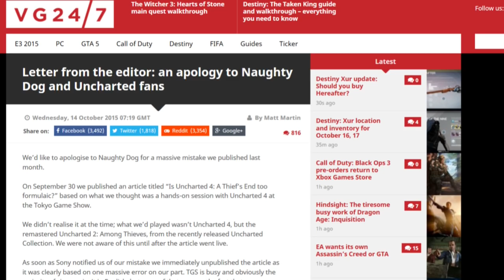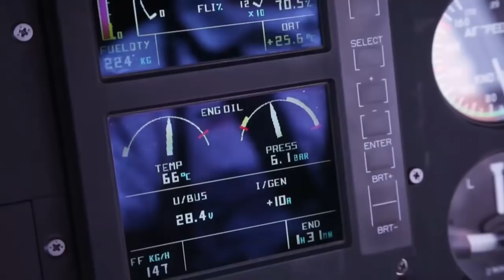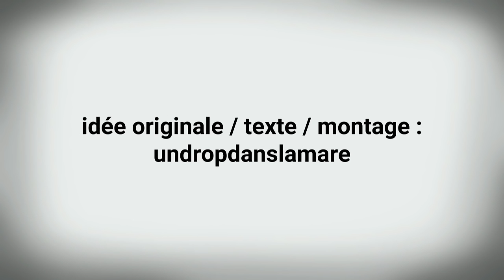Free2pay #48 : Uncharted 24/7, Just Corse 3 et Star Wars Normalfront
Une semaine après avoir parlé de l’acquisition de Havok par Microsoft et de la peinture rupestre de Far Cry  Primal, l’équipe d’UnDropDansLaMare est de retour avec le volume 48 de Free2pay.

Et autant dire que la semaine fut plus chargée puisque ce sont trois sujets qui seront abordés. Tout d’abord, la fameuse bourde, assez mémorable du site VG 24/7 qui, par mégarde, a pris une session de jeu sur Uncharted 2 HD pour Uncharted 4 avant de l’accuser d’être trop conventionnel... Ensuite, ce sera l’heure de découvrir les méthodes utilisées par Just Cause 3 pour obtenir de bons échos à grands renforts de paillettes dans la gueule des journalistes et youtubers présents en Corse. Et enfin, pour clore cet épisode, un petit regard sur Star Wars Battlefront qui finalement, est à la hauteur de ce qu’il faudrait en attendre...